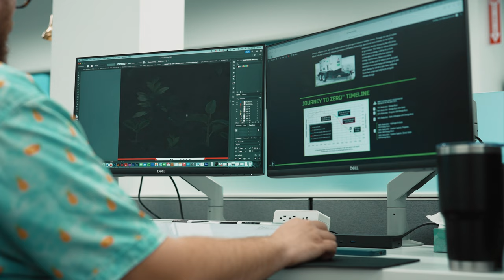ANA CORE VALUES: Be Creative with Solutions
At ANA, we harness creativity to uncover innovative solutions. Our dedication to thinking outside the box ensures we make your world easier every day.